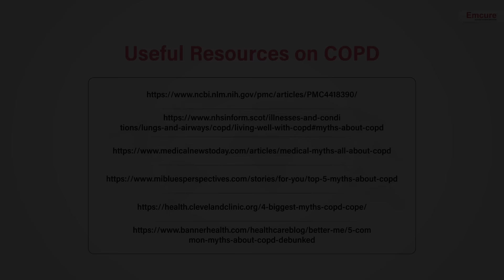COPD | Episode 33 | Uncondition Yourself with Dr. Jeenam Shah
Chronic obstructive pulmonary disease (COPD) is a chronic inflammatory lung disease that causes obstructed airflow from the lungs. Symptoms include breathing difficulty, cough, mucus (sputum) production and wheezing. It's typically caused by long-term exposure to irritating gases or particulate matter, most often from cigarette smoke. People with COPD are at increased risk of developing heart disease, lung cancer and a variety of other conditions.

Emphysema and chronic bronchitis are the two most common conditions that contribute to COPD. These two conditions usually occur together and can vary in severity among individuals with COPD.

In this episode of Uncondition Yourself with Namita Thapar, watch Namita conversing with Dr Jeenam Shah, Dr. Jeenam Shah, Consultant, at Jaslok and Saifee Hospitals, Mumbai.

'Uncondition Yourself With Namita Thapar' is the first exclusive talk show where our host talks with the patients, experts, and doctors on women's health.

About Us: India’s First Revolutionary Talk show dedicated to Women’s Health, a platform where we talk about women’s health issues and breaking Taboos, First of its kind Exclusive talk show on Women’s Health focusing on various concerns like Mental and physical health, Menstrual disorders, pregnancy, infertility, cancer, Diabetes, breastfeeding, safe abortion and more. A platform where we speak up, bring forward our stories and to change the dismal statistics on women’s health only on Uncondition Yourself with Namita.